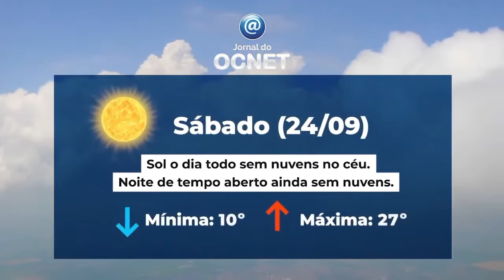Começa a chover neste domingo e tempo instável deve cessar na próxima sexta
A semana que começa neste domingo (25) promete ser chuvosa até pelo menos quinta-feira (29). Na sexta-feira (30) não chove, segundo o Climatempo.

Hoje (24) não há previsão de chuvas com  mínima de 11ºC e máxima de 27ºC.

Tempo muda a partir deste domingo

Já no domingo, 25, a previsão é de sol, pancadas de chuva e trovoadas com mínima de 14ºC e máxima de 29ºC. A previsão é de 6mm de chuvas e 90% de probabilidade de chover

Na segunda-feira, 26, a previsão é de um dia chuvoso dia e noite com mínima de 17ºC e máxima de 24ºC. O volume de chuva previsto na segunda-feira é de 32mm.

Terça-feira, 27, de sol com muitas nuvens e chuva a qualquer hora. Mínima de 19ºC e máxima de 27ºC. Volume esperado é de 10mm de chuvas.

Dia mais chuvoso será na quarta-feira

Para quarta-feira, 28, a previsão é de muita chuva e volume de 50mm. Neste dia a mínima será de 18ºC e máxima de 23ºC.

A chuva dá uma trégua na quinta-feira, 29, com mínima de 21ºC e máxima de 28ºC e 60% de chance de chover e volume previsto de 17mm.

A chuva para só na sexta-feira, 30, com mínima de 18ºC e máxima de 27ºC.